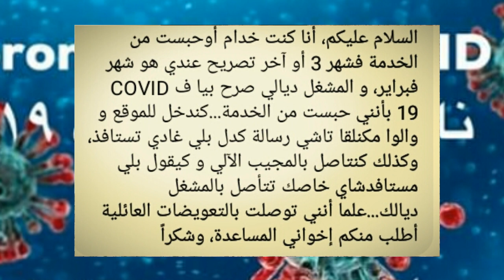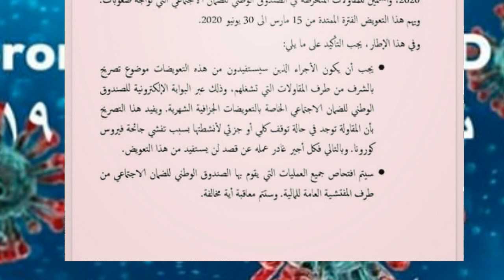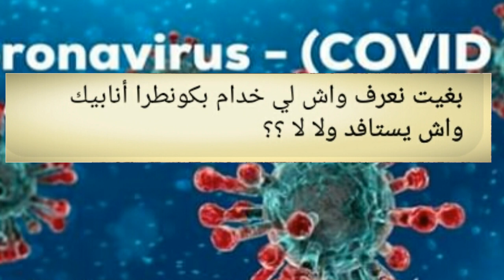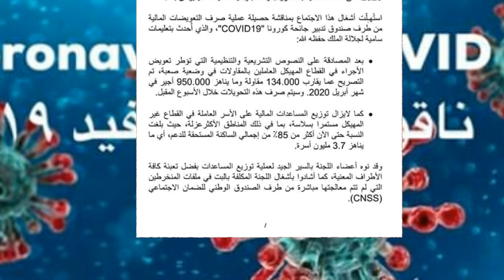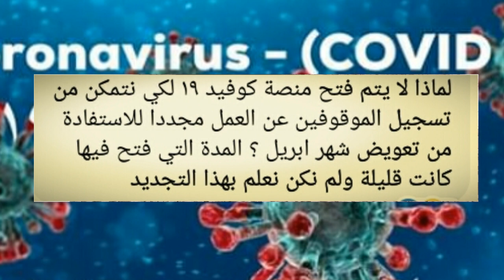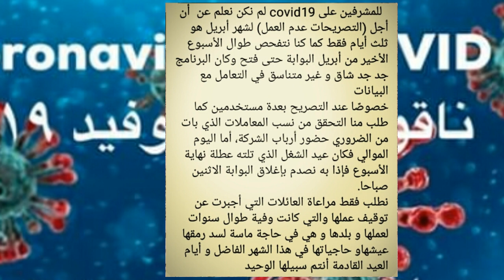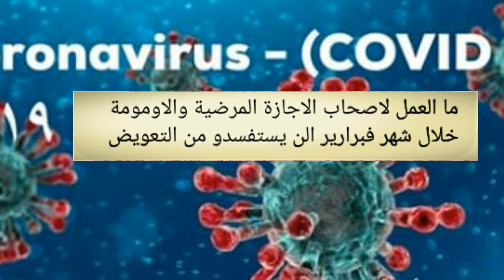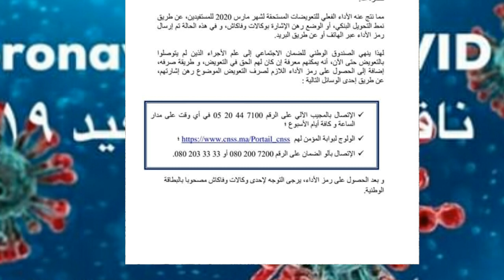كوفيد_19: علاش مزال مستفدت من تعويض الضمان الاجتماعي